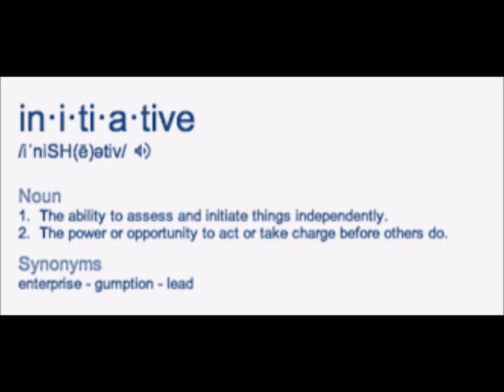Soap's Classics - MGTOW - Initiative, Drive, Command, and Demand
A brief example of how masculine initiative gets the job done.